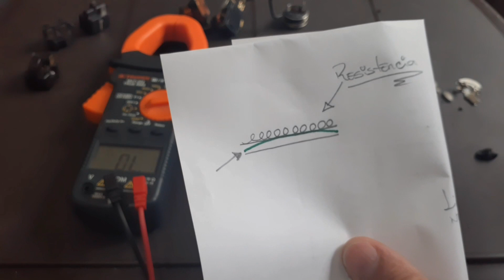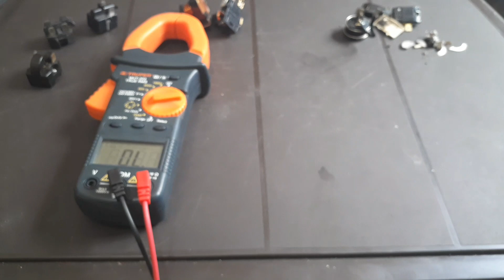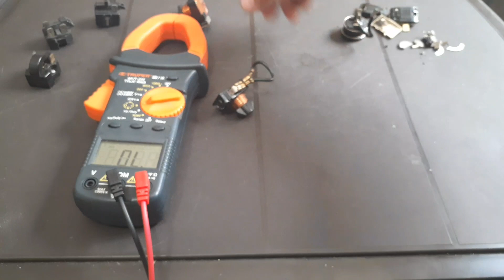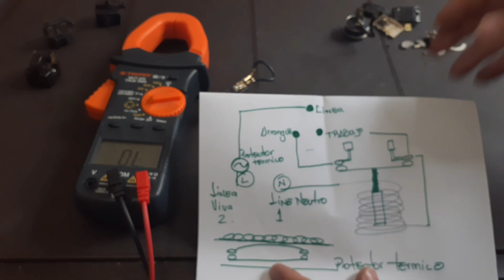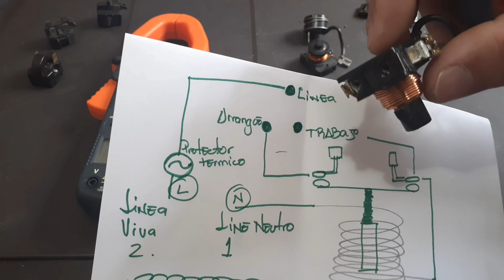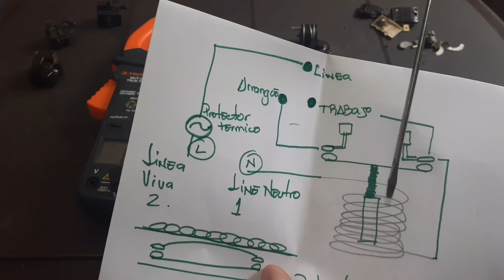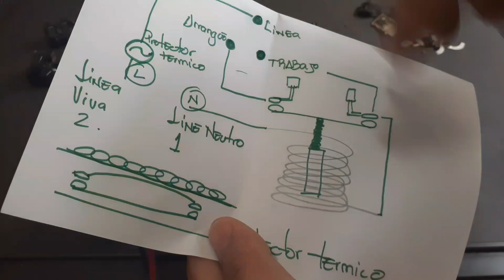RELAY PTC COMO SABER SI ESTA MALO Y SU REPARACION* RELAY AMPERIMETRICO Y PROTECTOR TERMICO*